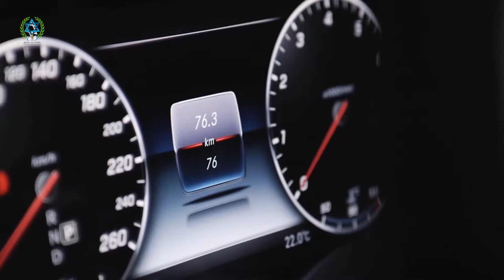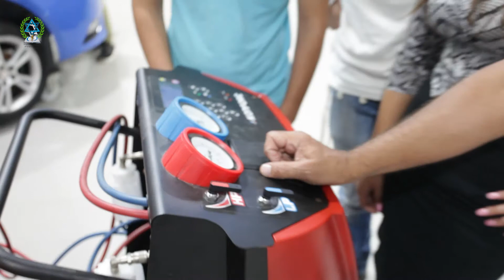אמי"ת בית ספר למקצועות הרכב